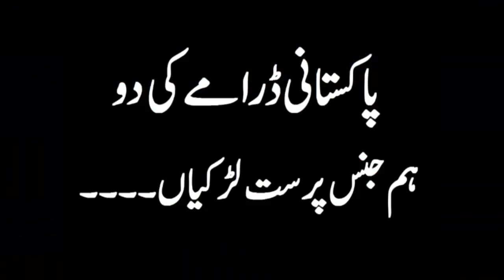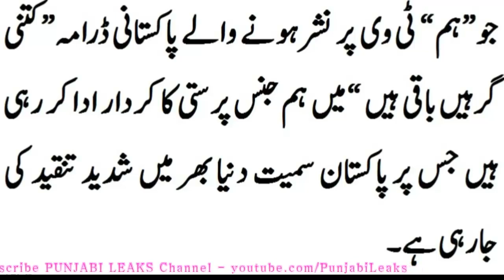‫پاکستانی ڈرامے کی دو ہم جنس پرست لڑکیاں۔۔۔۔‬